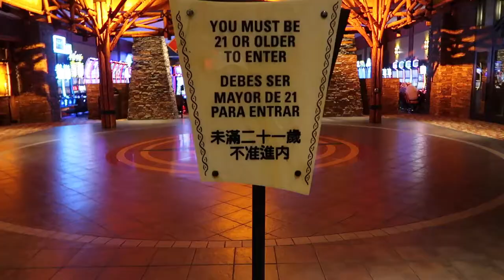VISITING EASTERN CT STATE UNIVERSITY VLOG!